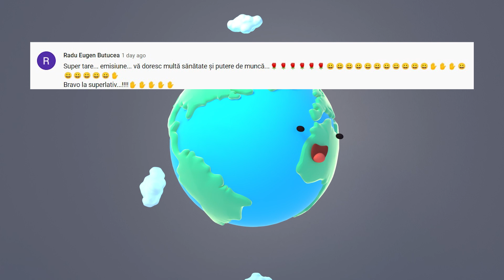Camera a FILMAT ceva GREU de EXPLICAT! 40 Cele Mai Incredibile Momente Filmate de Camerele VIDEO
Surse De Inspiratie: Google, Wikipedia, Youtube, Facebook, OK.